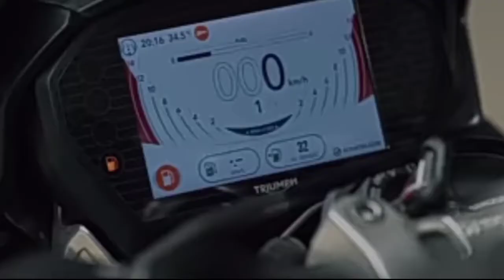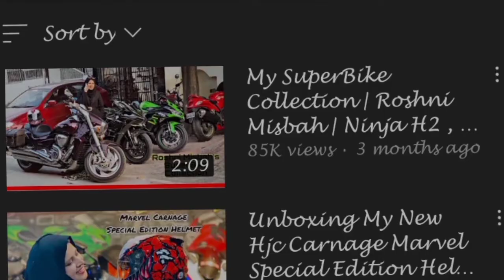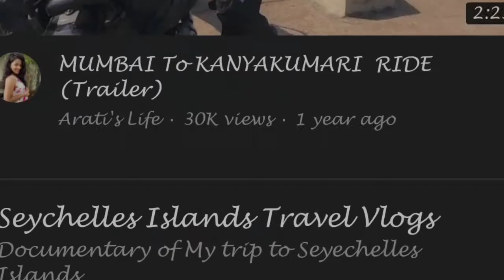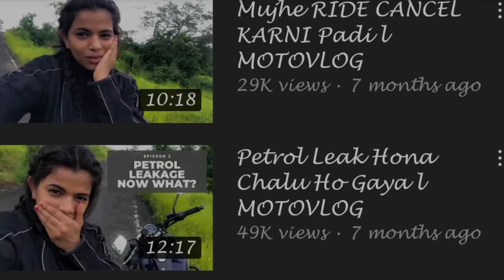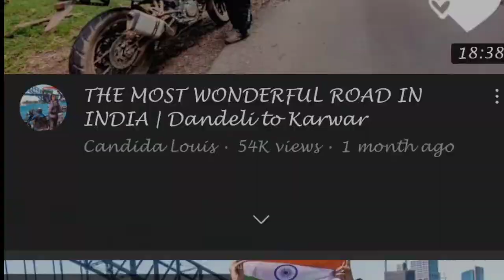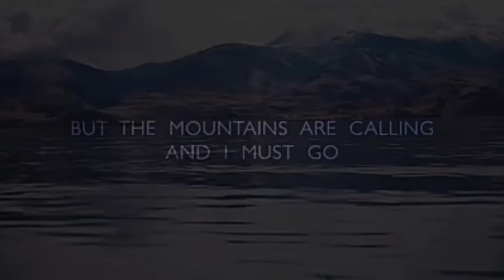INDIAN FASTEST SUPER BIKER GIRL 2021 // INDIAN GIRL MOTO VLOGGER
🔺Insta I'd - @MpRBikers
📌Tags

🔺my action camera

🔺my mic

🔺my mobile for editing -

🔺my helmet -

🔺chin strap mount

🔺Chain lube for all bikes

🔺 SIMTAC HAZARD FLASHER

Listen ad-free with YouTube Premium
Song
Mortals
Artist